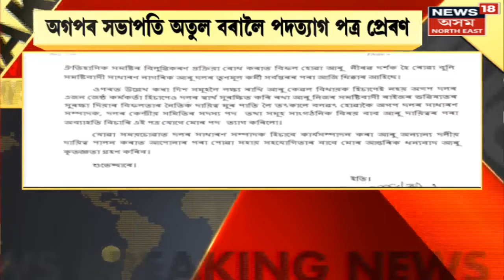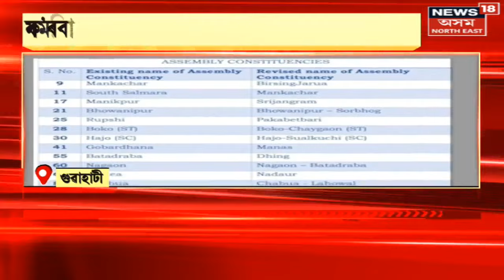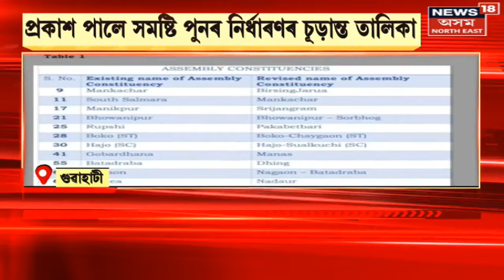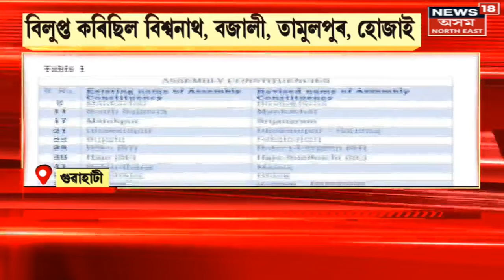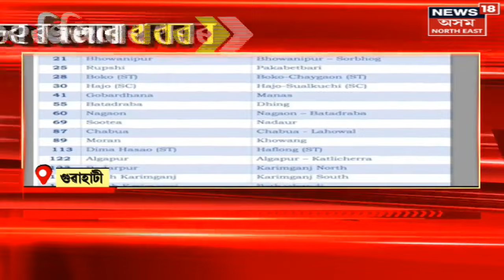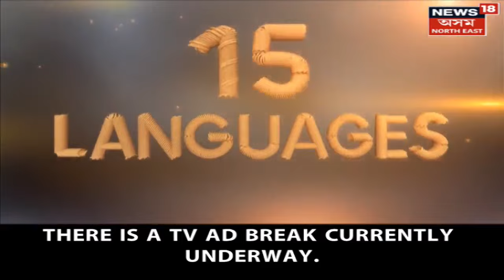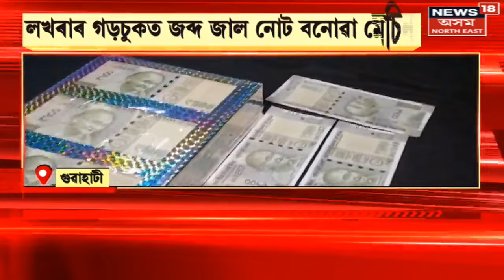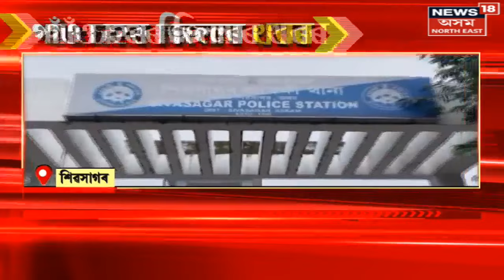AGP MLA Pradip Hazarika Resigned | অগপৰ সভাপতি অতুল বৰালৈ MLA প্ৰদীপ হাজৰিকাৰপদত্যাগ পত্ৰ প্ৰেৰণ